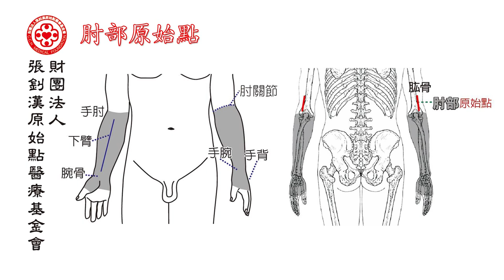最新手法教學影片(2018年版)─肘部原始點